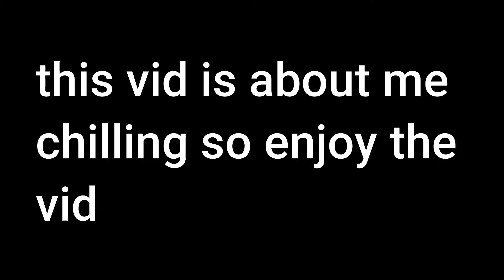arsenal montage of idk.......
sub and leave a like for me to play this game more